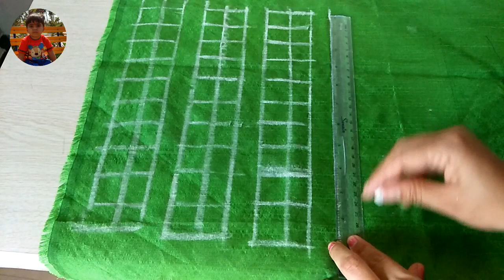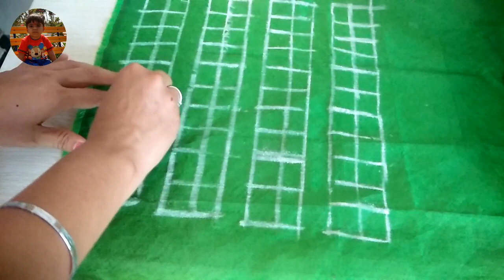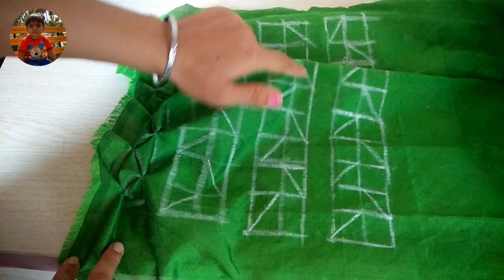WONDERFUL DESIGN IN TO CLOTH/best making idea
diy cushion cover from cloth-|hindi|
how to make cushion cover from cloth at home.cloth in to attractive cushion design at home with top3 world.